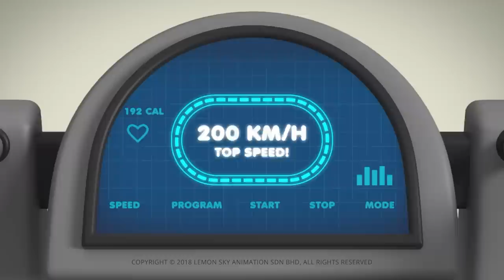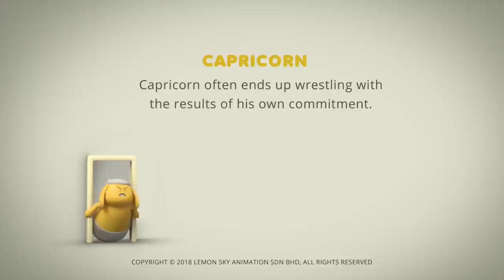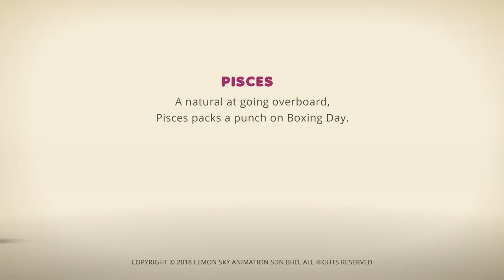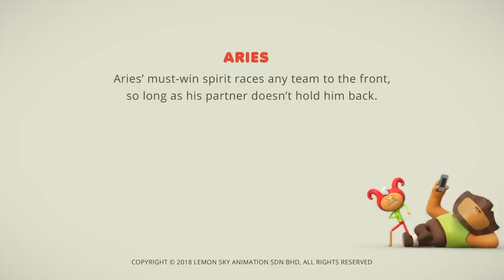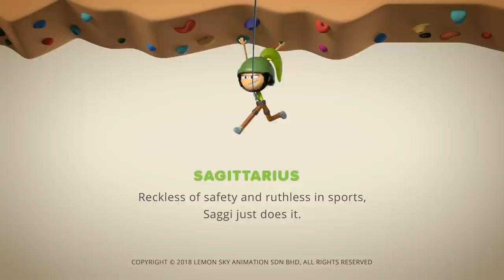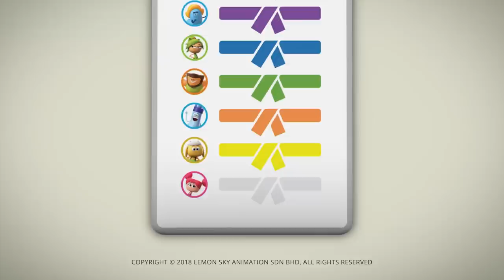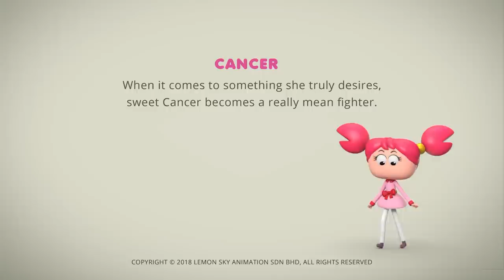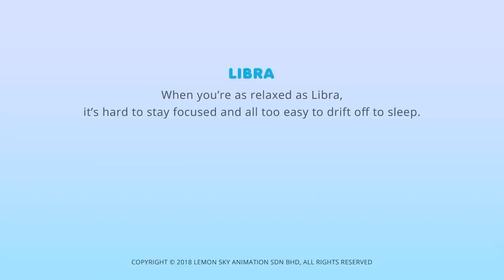AstroLOLogy | Little Miss Perfect Score | Fit & Funtastic | Cartoons for Kids